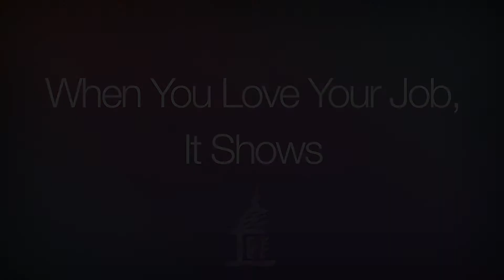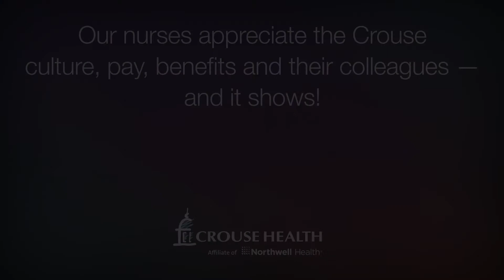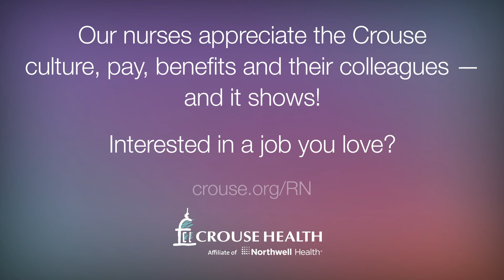Meet Crouse Nurse Emily Seabrook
When you love your job, it shows! See why Emily Seabrook felt welcomed at Crouse from her first day on the job. to learn more about a nursing job you'll love.